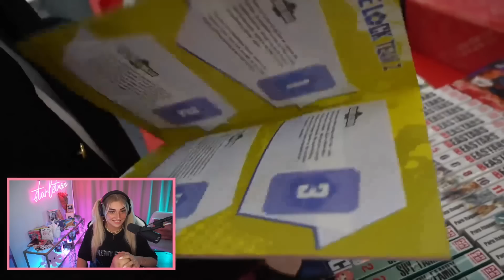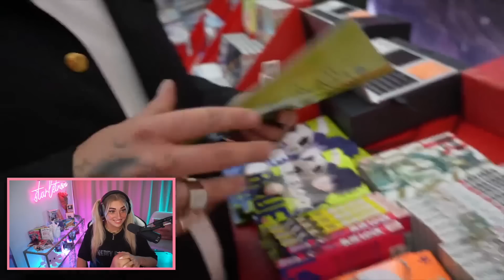Niek hat Glumanda getroffen 😂 | Niek Reaktion